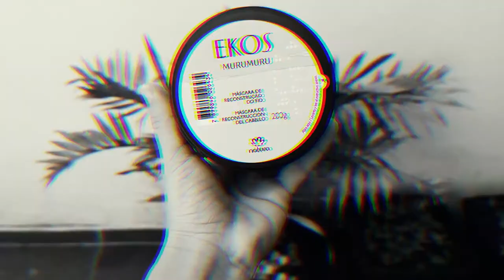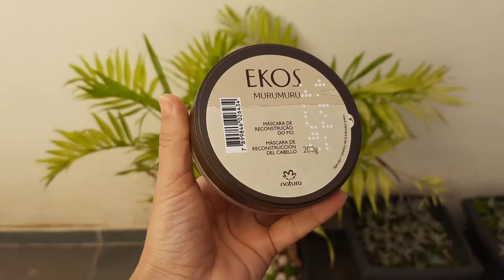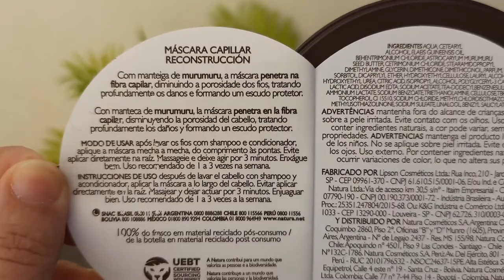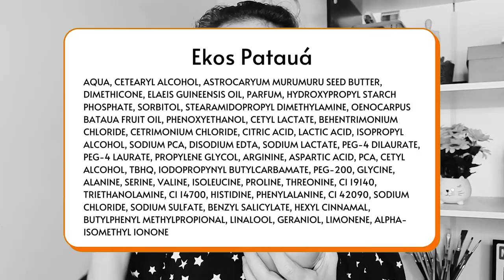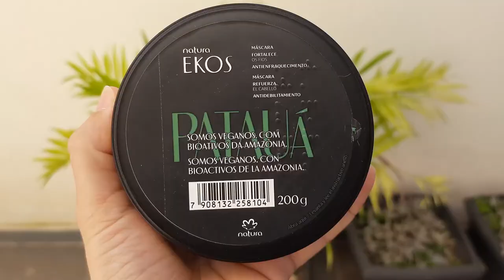MÁSCARA DE MURUMURU E PATAUÁ DE NATURA EKOS | LOW POO | COMO USAR E QUAL A MELHOR?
Hoje trago a coomparação entre a máscara de murumuru e patauá de Natura Ekos, que são máscaras liberadas pra Low Poo, e ainda te conto como usar e qual a melhor.

Natura Ekos possui duas linhas pra cabelo, uma voltada para a reconstrução do fio, Murumuru, e a outra para o fortalecimento do fio, Patauá, ambas são linhas completas com shampoo, condicionador, mascara de tratamento e itens extras que vai desde de creme de pentear a tônico.

O Murumuru só é colhido quando amadurece e cai no chão. A polpa do fruto se torna alimento para os animais da floresta e da sua semente se extrai uma poderosa manteiga amarelada. Com alta concentração de manteiga de murumuru, os produtos da linha Ekos Murumuru são formulados para quem necessita de cuidados intensivos. Eles penetram profundamente na fibra capilar, preenchendo as fissuras, alinhando as cutículas e devolvendo a elasticidade natural.

O patauá é o fruto do patauazeiro, uma palmeira da Amazônia que pode atingir até 25 metros de altura. Dele se extrai um óleo de alta qualidade, conhecido como "azeite amazônico". Muito usado na culinária local e para
fins medicinais, ele também é o segredo do cabelo mais bonito e saudável de mulheres da Reserva Extrativista Chico Mendes, no Acre, há gerações.

As propriedades do óleo de patauá agem na fase de crescimento dos fios, aumentando a resistência de sua estrutura, do bulbo capilar até as pontas, deixando o cabelo mais forte e resistente.

CRESCIMENTO CAPILAR
🔸️ Suplevit Mulher
🔸️ Kit Bioplex Softhair
🔸️ Kit Bioplex Softhair Sh + Tônico
🔸️ Tônico Bioplex Softhair
🔸️ Tônico Biplex Nasce Barba
🔸️ Kit Bioextratus Jaborandi Antiqueda
🔸️ Tônico Extrato de Jaborandi Antiqueda
🔸️ Vichy Shampoo Antiqueda

EQUIPAMENTOS:
🔸️ Notebook Samsung Core i7
🔸️ Microfone de Lapela c/ Fio
🔸️ Microfone de Lapela Sem Fio
🔸️ Kit Microne Condensador
🔸️ Microfone Condensador
🔸️ Interface de Audio
🔸️ Sobrinha difusora c/ Tripé
🔸️ Ring Light LED c/ tripé
🔸️ Tripe Universal
🔸️ Tripé Profissional Hidráulico
🔸️ Memory Card SanDisk Extreme Pro 64GB
🔸️ HD externo LaCie 1TB

💣 Pule o Vídeo
00:00 Apresentação + Introdução
01:00 Máscara de murumuru
02:54 Aplicação máscara de murumuru
03:48 Minha opinião
06:06 Máscara de Patauá
08:00 Aplicação máscara de patauá
08:51 Minha opinião
11:08 CTA + final do vídeo